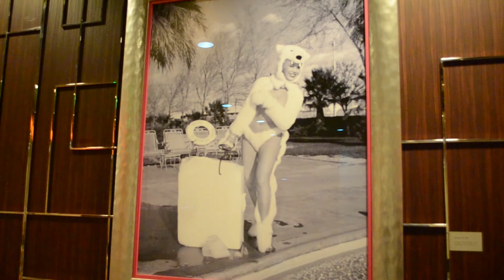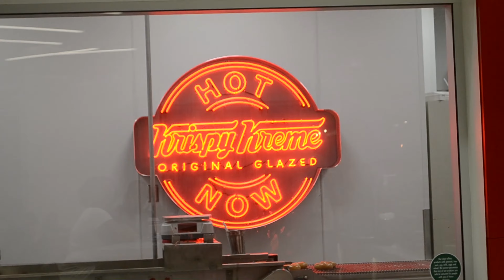Las Vegas- He Almost Broke His Leg